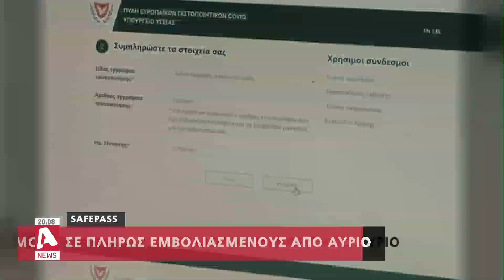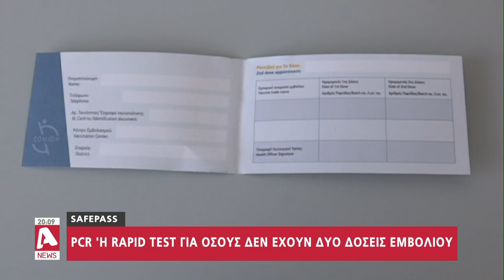Μόνο σε πλήρως εμβολιασμένους από αύριο το SafePass